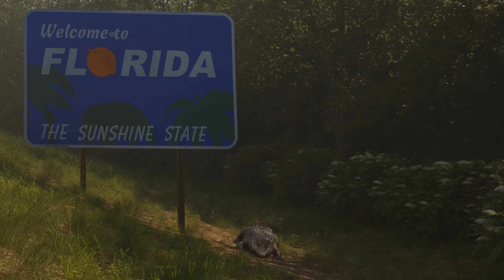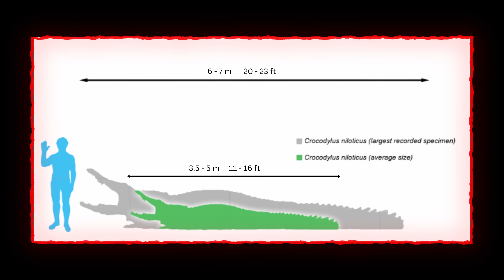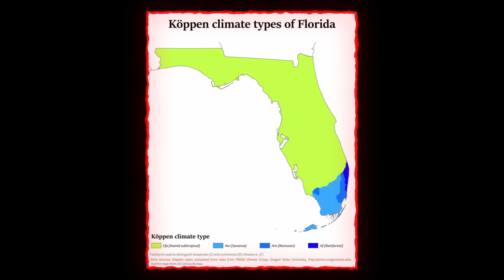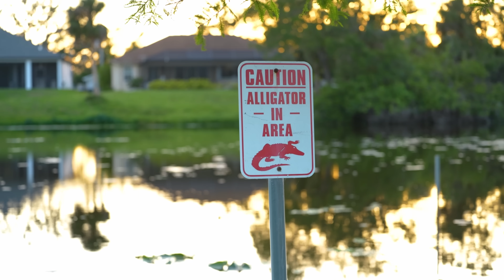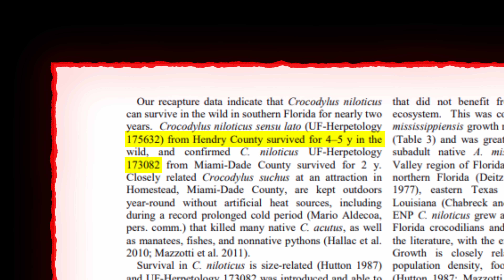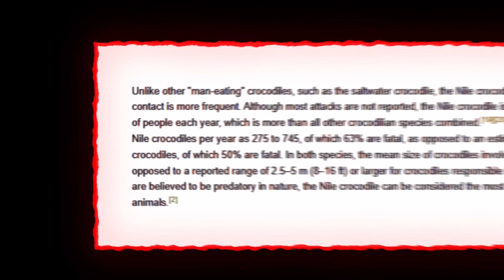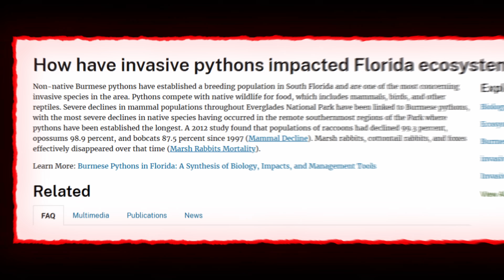The Reality of Nile Crocodiles in Florida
In recent years Florida has seen Nile crocodiles appear in the wild. Research shows that Florida’s subtropical climate and abundant wetlands could support these aggressive predators, potentially posing risks to native species and public safety if they ever were to establish. Find out with me how Nile crocodiles compare to native alligators and crocodiles, and whether they could thrive in the wilds of Florida.

Image attributions:
Spectacled caiman in Costa Rica 01.jpg by Bernard Gagnon under CC0 1.0
Fruit and Spice Park - Homestead, Florida - DSC08794.jpg by Daderot under CC0 1.0

Sources:
Rochford, M. R., Krysko, K. L., Mazzotti, F. J., Shirley, M. W., Parry, M. W., Wasilewski, J. A., ... & Somma, L. A. (2016). Molecular Analysis Confirming the Introduction of Nile Crocodiles, Crocodylus niloticus Laurenti 1768 (Crocodylidae), in Southern Florida, with an Assessment of Potential for Establishment, Spread, and Impacts.
Willson, J. D. (2017). Indirect effects of invasive Burmese pythons on ecosystems in southern Florida. Journal of Applied Ecology, 54(4), 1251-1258.